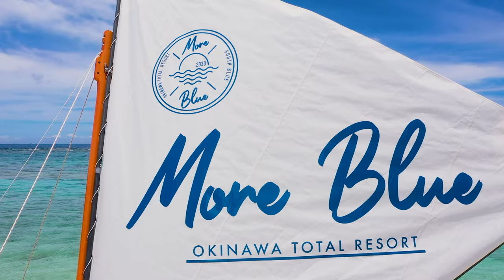hawaiian sailing canoe 60 sec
Hawaiian sailing canoe